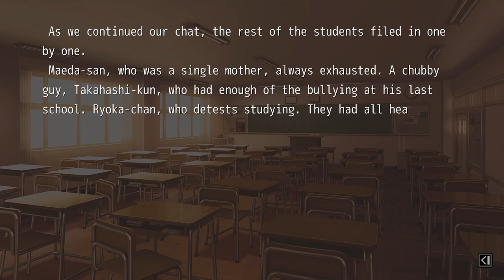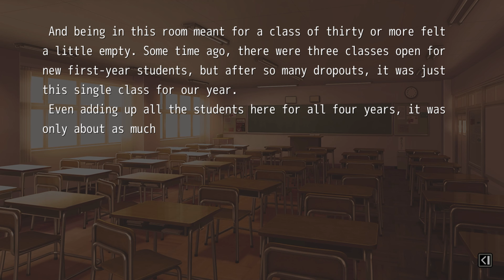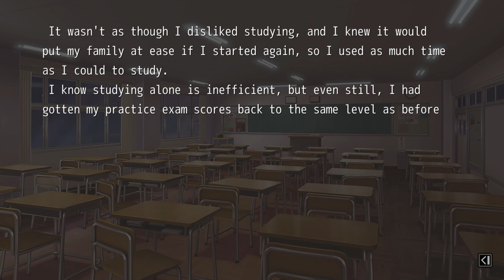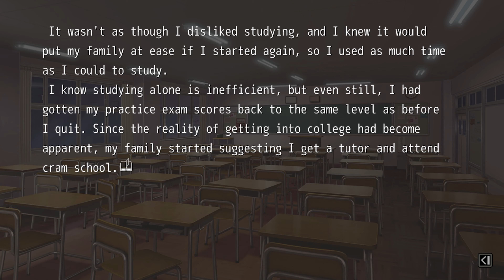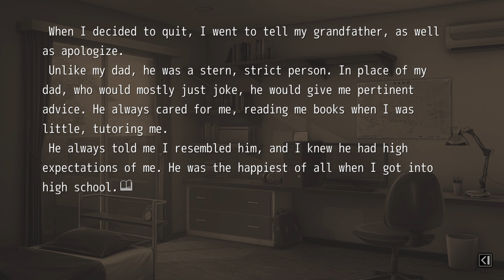SCANTILY CLAD WOMEN DVD? | MUSICUS! - Part 2 | 4K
About MUSICUS! Game ►
Play MUSICUS! Game Here►

A story-rich visual novel from the creators of Go! Go! Nippon! - MUSICUS! is a crowdfunded success, which tells a story of the struggle to fit society's mold while living for ourselves. A full-length visual novel, MUSICUS! goes against the grain and explores many different walks of life.